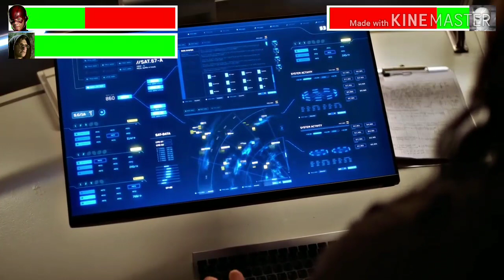The Flash & Pied Piper vs. Godspeed with healthbars